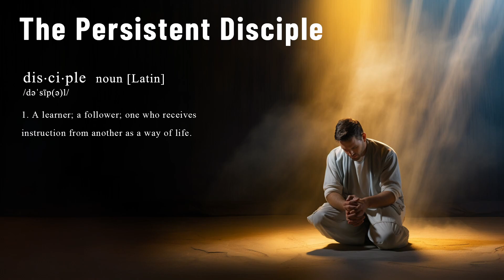11.12.23 - Persist In Multiplication (2 Timothy 2:1-7)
Sermon preached by Randy Benson at The Garden Church in New Braunfels on Nov 12th 2023, from the sermon series entitled "The Persistent Disciple."